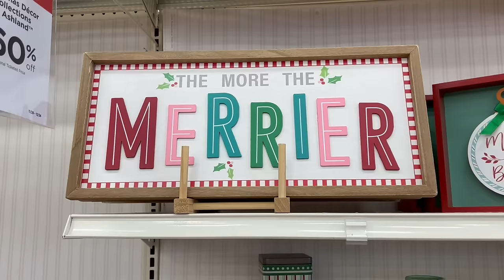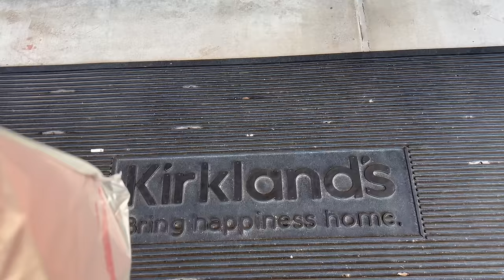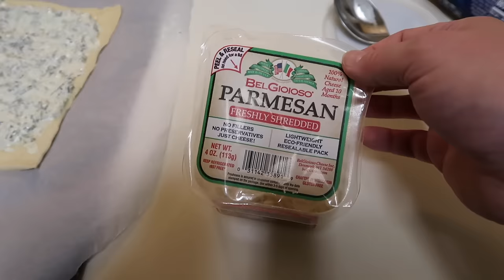DATE NIGHT! Holiday Errands! Christmas Appetizer and Drink! 12 VLOGS OF CHRISTMAS | VLOGMAS DAY 8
Welcome to my 12 Vlogs of Christmas VLOGMAS series! Look for 12 NEW VIDEOS over December, including Daily Vlogs, Recipes, my WW Health Journey, and Holiday Fun! Today I'm sharing a NEW VLOG! DATE NIGHT! Holiday Errands! Christmas Appetizer and Drink! 12 VLOGS OF CHRISTMAS | VLOGMAS DAY 8

I'm Lauren! Plus Size Mom of 2, who naturally lost 80lbs with diet and exercise, using Weight Watchers. On my channel you'll find Recipes, Grocery Hauls, Day in the Life Vlogs and all about my journey to being a healthier mom, while living a life of balance! Sharing my rebooted Postpartum weight loss journey after Baby #2 along with how I'm getting back on track to keep on my goals of being a healthy, happy Mom for my family!
XO-L